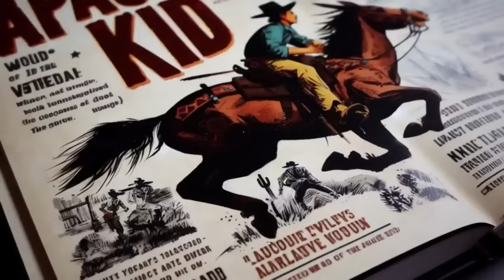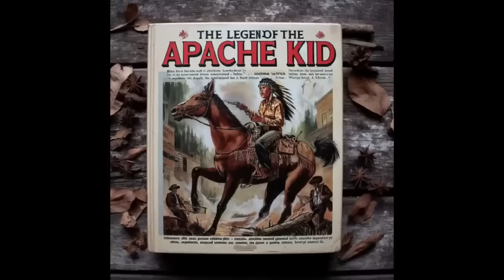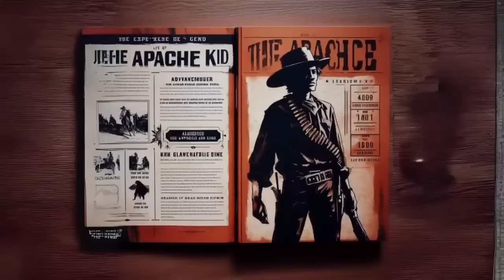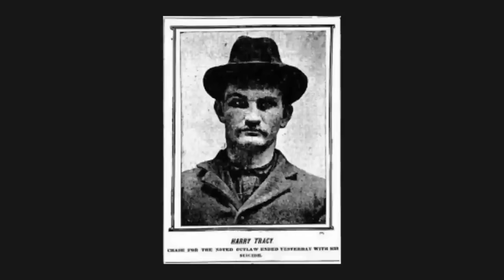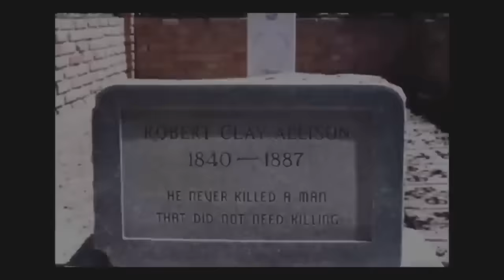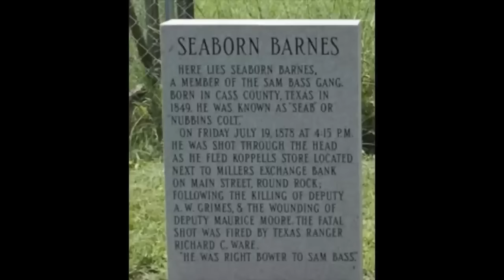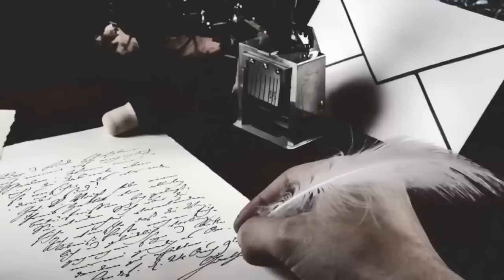Wild West Gunslingers You Have Never Heard Of Compilation! Part 5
Howdy, partner! Welcome to our latest video on Wild West gunslingers you have never heard of. In this video, we'll be taking you on a journey through some of the lesser-known but equally fascinating characters of the Wild West.

From sharpshooting women to ruthless outlaws, we'll introduce you to some of the most intriguing figures from this legendary era of American history. You'll learn about their backgrounds, their exploits, and their ultimate fates.

We'll also take a closer look at the weapons they used and the tactics they employed, giving you a glimpse into the gritty reality of life on the frontier.

So saddle up and join us as we explore the lives of Wild West gunslingers you won't find in the history books.